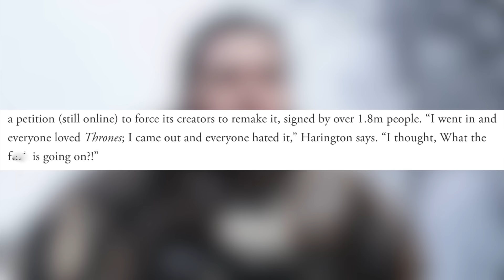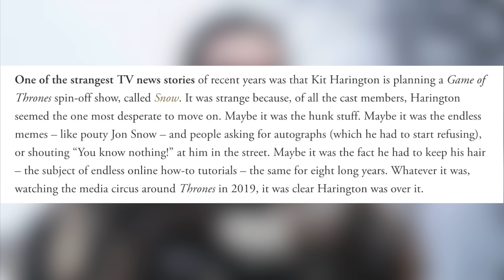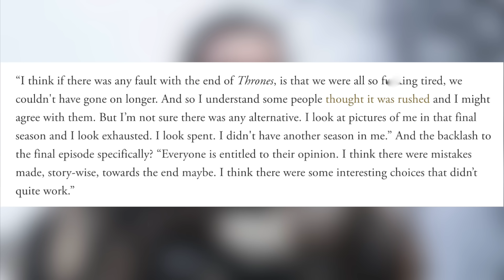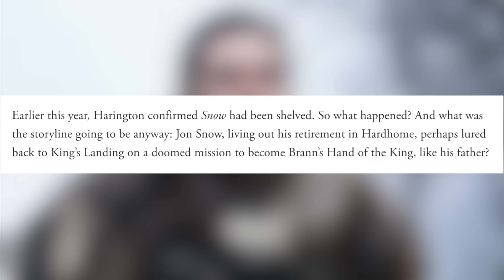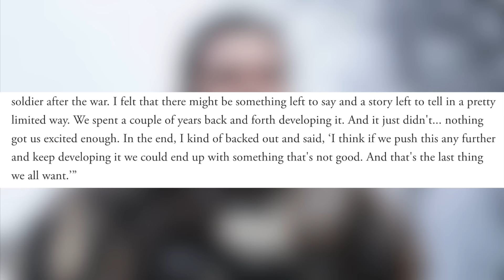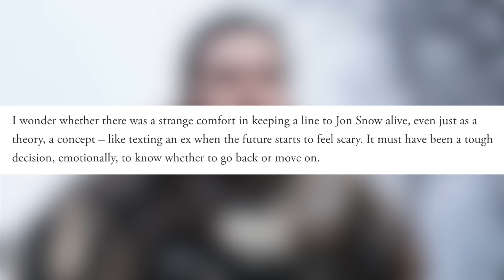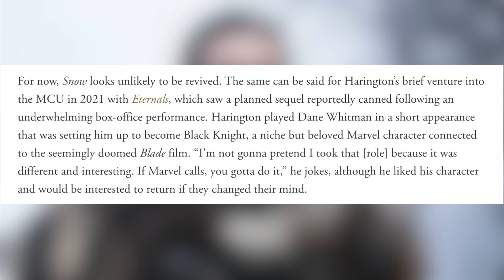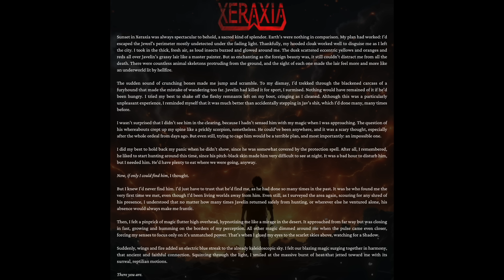Kit Harington Discusses Jon Snow Spinoff & GOT’s Ending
Kit Harington spoke to GQ about quite a bit, but among the topics were the Jon Snow spinoff as well as Game of Trhone’s (botched) ending.  Let’s discuss what he said.